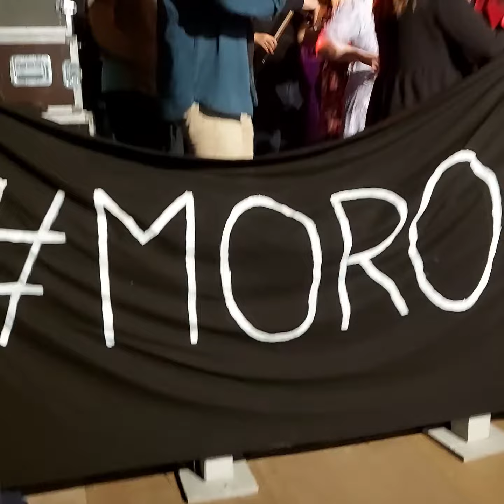Moro/Møre og Romsdalen på Landsfestivalen I Gammeldansmusikk på Vågå fotograf Vigdis Øie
Moro/Møre og Romsdalen, gammeldans, reinlender, polka, pols, snoa, masurka